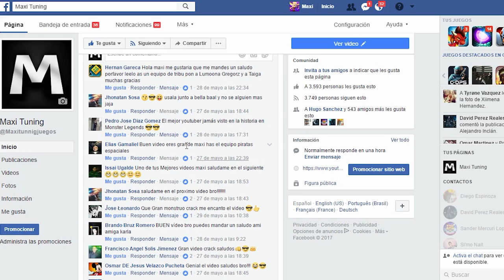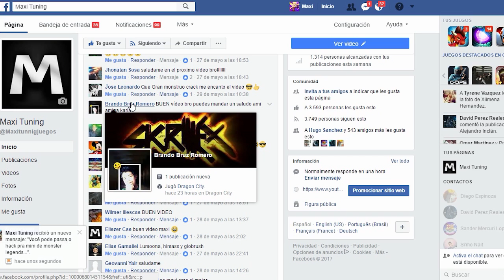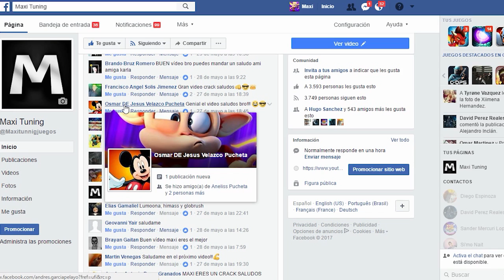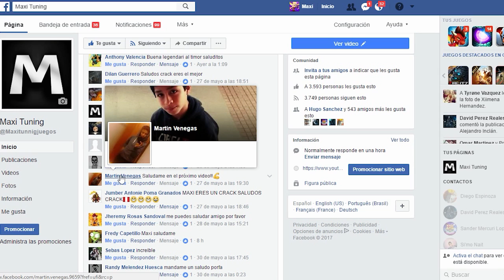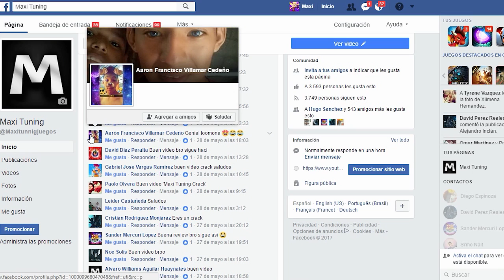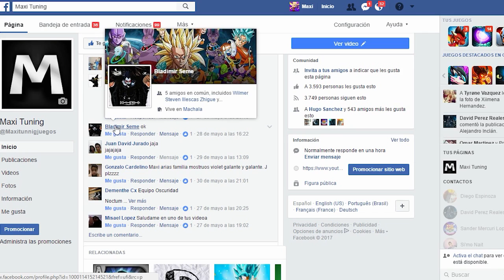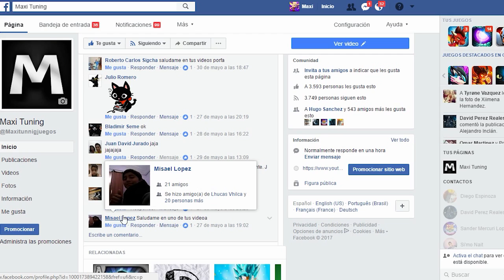Monster Legends - SORTEO GEMAS - Thyra - Level 1 to 100 & Combat - Review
Thyra Monster Legends Nivel ( Level ) 1 al 100 Monster Legends combat - Legendaria & Trueno - Thyra - Nivel Level 1 al 100 & Combate - Review Thyra

Saludos :D

●Goblins from Mars Ritual [HALLOWEEN SPECIAL!]
●Panda Eyes  MaxD Nightrush